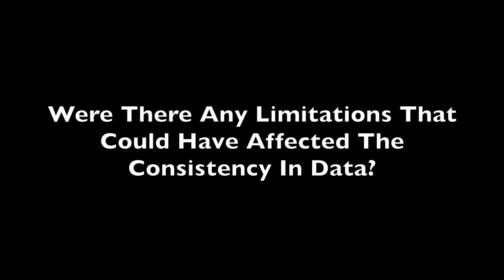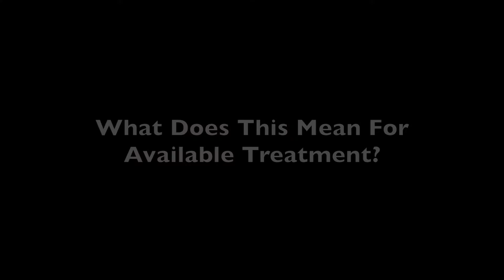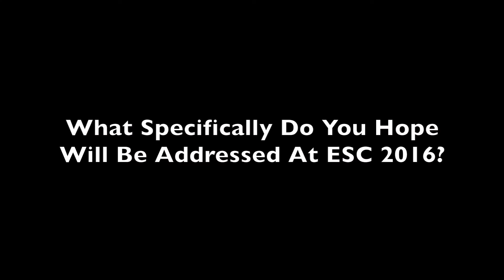Sonal Bhatia from Pfizer: Consistency in Data For The Last 5 Years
Sonal Bhatia, MD, Vice President, Global Eliquis Medical Lead, Pfizer, highlighted the significance of the consistency in data over the last five years, in relation to the five-year-anniversary of her team's Aristotle study at the European Society of Cardiology 2016 (ESC). Bhatia further discussed the ACROPOLIS program, a global study comparing apixaban and other anti-coagulants including warfarin, which had shown significant reduction in bleeding. According to Bhatia, having the global purview is critical allowing methods to compare trends for targeted research.